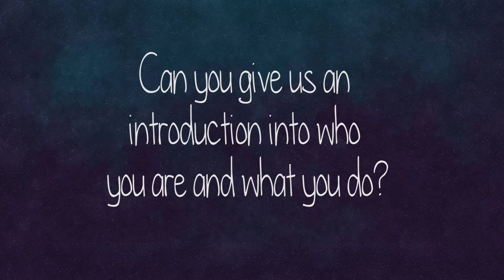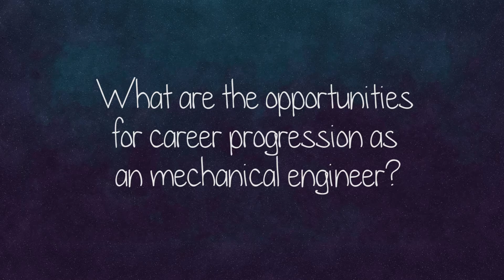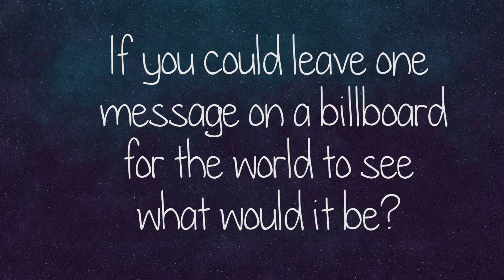Interview with female mechanical Engineer, Jess.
This week our Wednesday warrior is Jess a mechanical engineer. Jess is passionate about her work and encourages other women to follow her into engineering through her youtube channel.